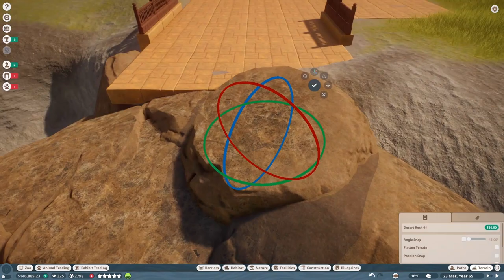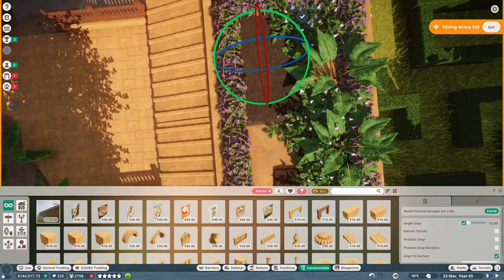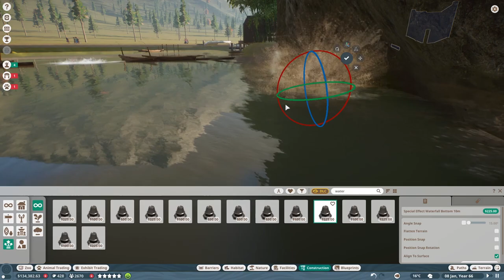PLANET ZOO | EP. 34 - A CROC MONSIEUR (Franchise Mode Lets Play)